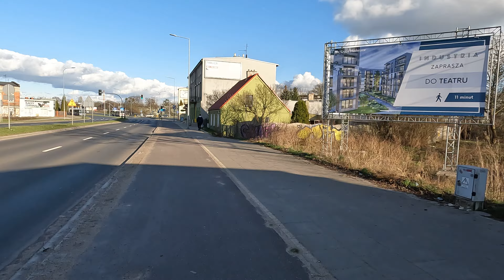EXTRA ścieżka rowerowa ul. Grunwaldzka Akumulatory najtańsze największy wybór Bydgoszcz sezon 2023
Treści:
0:00 Start ścieżka rowerowa ul. Grunwaldzka
1:19 Akumulatory najtańsze największy wybór
1:56 Shell Stacja paliw po prawej

Bydgoszcz i okolice na rowerze - mniej znane miejsca